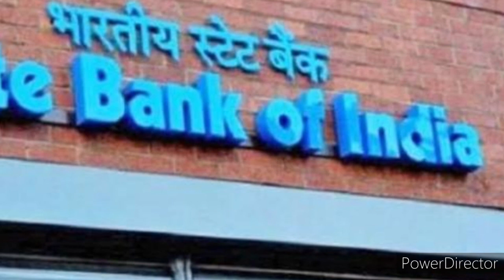सरकारी कर्मचारियो की सेलरी से 5000 रु काटेगी मोदी सरकार ?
सेलरी में कटौती